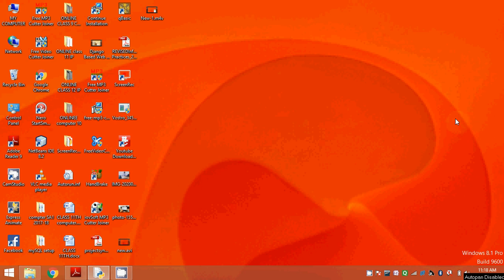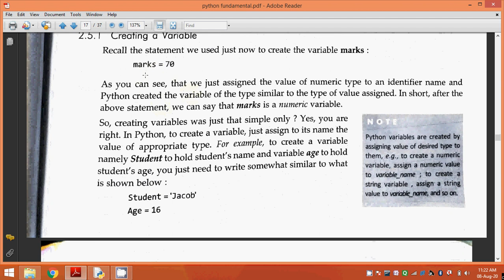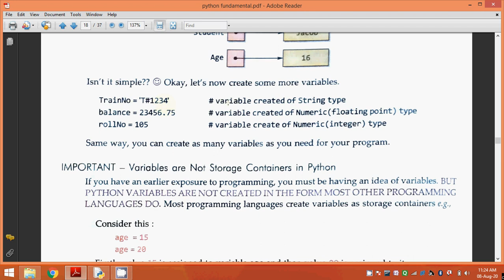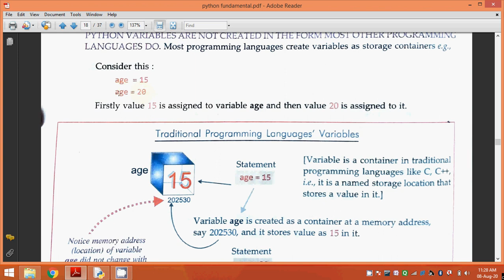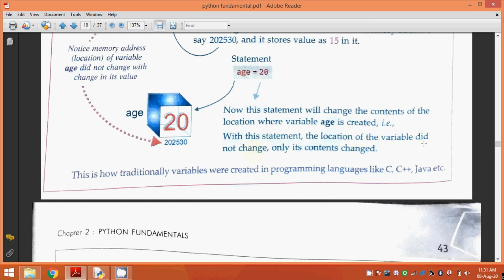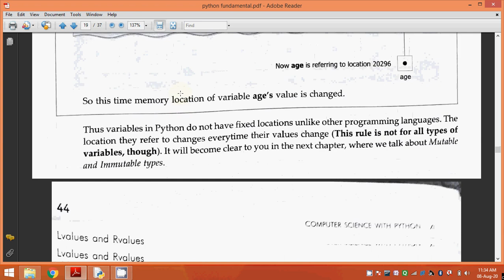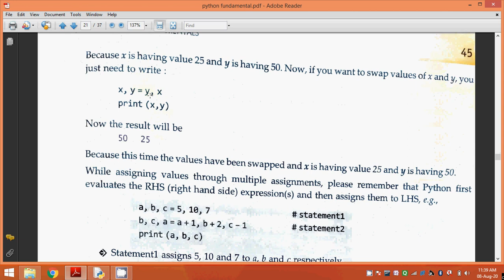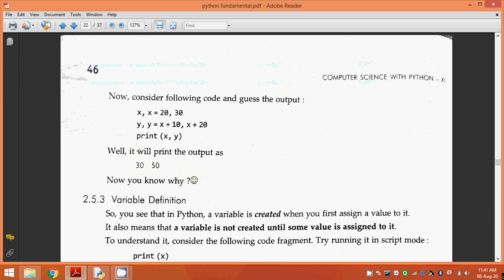VARIABLE ASSIGNMENTS, Lvalues, Rvalues, MULTIPLE ASSIGNMENTS FOR CLASS 11 IP BY DHIRENDRA SIR